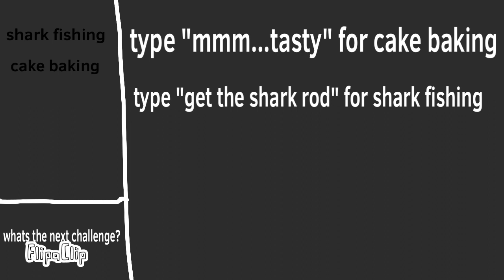Battle of the sticks Ep 4: a new contestant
A fourth episode